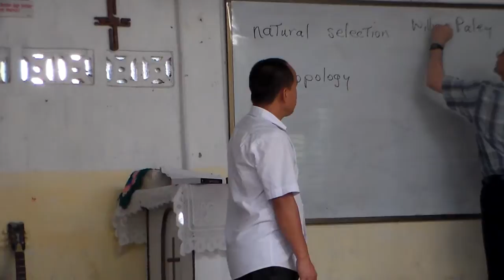Michael McKinney 06